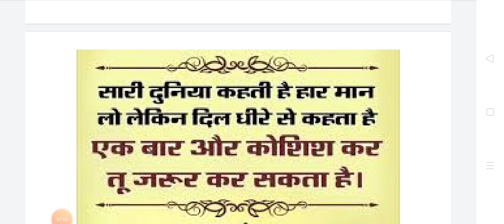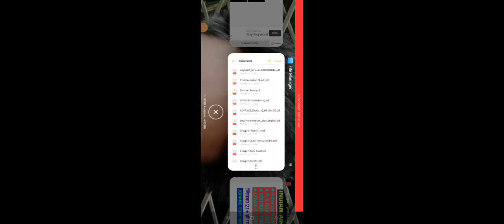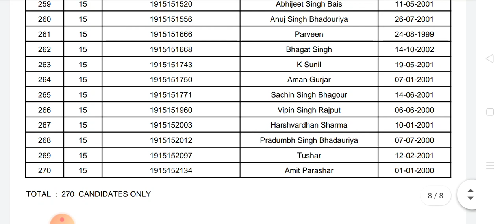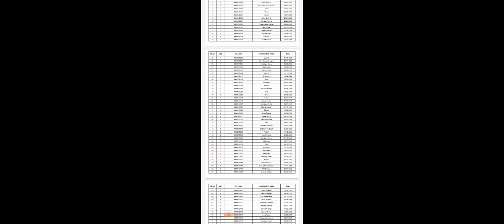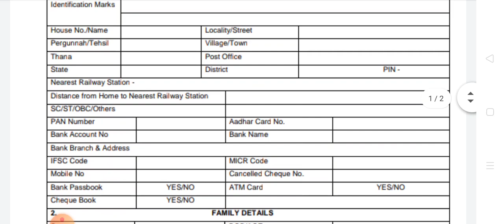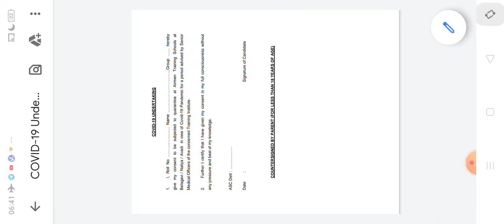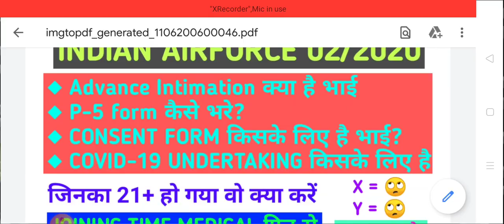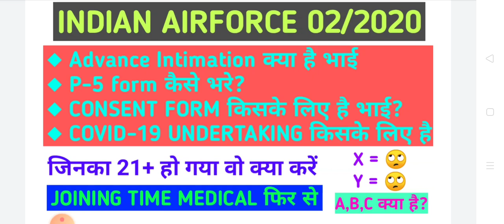INDIAN AIRFORCE 02/2020|| Advance intimation क्या है|| P-5 कैसे भरे|| जिनका 21+ हो गया उनका क्या?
IF YOU LIKE IT THEN LIKE IT
IF YOU LIKE IT THEN LIKE MY VIDEO
THANKYOU SO MUCH FRIENDS.

How to download airforce x and y group joining
letter,airforce rally joining letter 2020,airforce joining
letter download kese KRE,airforce joining letter
intake 02/2020,
Airforce x/y group enrollment list released, Airforce
x and y group enrollment list cut off 2020,airforce
x/y group enrollment list 02/2020,airforce x/y
group joining process,Airforce x/y group enrollment
list out,Airforce exam date 2020,Airforce x and
y group enrollment list 2020,airforce x/y group
joining letter 2020,airforce x/y group enrollment list
02/2020,Airforce joining time documents, Airforce
joining time medical,

Airforce enrollment 2020,indian airforce x and
y group enrollment list intake 02/2020,airforce
rally enrollment list 2020,Airforce final cut off
2020,Airforce enrollment list 02/2020,Airforce
enrollment list cut off 02/2020,airforce enrollment
list intake 02/2020,airforce joining time
medicalairforce joining time documents,
AIRFORCE 02/2020|| MEDICAL DUE क्या होता है|| HOW TO DOWNLOAD JOINING LETTER|| STANDBY क्या होगा|| ✌
AIRFORCE Enrollment List 02/2020
#2 AIRFORCE ENROLLMENT LIST OUT,AIRFORCE X/Y GROUP ENROLLMENT LIST 02/2020,AIRFORCE JOINING LETTER 2020
#3 Enrollment list declared ! intake 02/2020 enrollment list ! enrollment merit kitni gyi!
#4 Air Force Enrollment List Out || Intake 02/2020 Results 😍😍
#5 Airforce enrollment list declared intake 02/2020 | Airforce XY group enrollment list batch 02/2020
#6 Airforce Enrollment List Group Y Analysis Video Intake 02/2020 | Air Force Enrollment List |
#7 AIRFORCE X & Y GROUP,RALLY INTAKE 02/2020 ENROLLMENT LIST DECLARE LATE TIME/PLESE DEMOTIVATE NO!
#8 Airforce Final Result Out | Enrollment List for Intake 02/2020 | e-call Letters | Quarantine | ATS
#9 AIRFORCE X and Y Group Enrollment list 02/2020 | Airforce Exam Date 2020 | Airforce joining letter
#10 AIRFORCE ENROLLMENT LIST OUT,AIRFORCE X/Y GROUP ENROLLMENT LIST 02/2020,AIRFORCE JOINING LETTER 2020
#11 Airforce Enrollment List 02/2020 & Joining Letter Complete Analysis | Expected Cutoff & Vacancy |
#12 Airforce Enrollment, Joining Letter 02/2020 FAQs | Airforce XY Enrollment Intake 02/2020
#13 AIRFORCE X & Y GROUP,RALLY INTAKE 02/2020 ENROLLMENT LIST DECLARE LATE FIX TIME/ अभी काम चल रहा है!
#14 Indian Airforce X and Y Group Enrollment List Intake 02/2020 Decleard
#15 enrollment list intake 02/2020 | airforce enrollment cutoff??

AIRFORCE X & Y GROUP INTAKE 02/2020 ADVANCE INTIMATION LIST ROLLE/MEDICAL DUE SEEN/ADVANCE की नोकरी!
#2 AIRFORCE XY GROUP ADVANCE INTIMATION LIST DETAILS,AIRFORCE ADDITIONAL ENROLLMENT LIST 1 JANUARY 2020
#3 INDIAN AIRFORCE X & Y,, STANDBY को क्या benefit है ADVANCE INTIMATION LIST se
#4 AIRFORCE X/Y GROUP ENROLLMENT LIST 2019 DECLARED,AIRFORCE X/Y GROUP ADVANCE INTIMATION LIST PROCESS
#5 Air force Students जरूरी सूचना ! P5 Information Sheet Regarding..??
#7 Air Force X Y Group Enrollment List , StandBy, 01/2020 Intake
#8 AIRFORCE X/Y GROUP ENROLLMENT LIST DECLARED/OUT,AIRFORCE X/Y GROUP ADVANCE INTIMATION ENROLLMENT
#9 How to fill airforce P5 information sheet,by PREM KUMAR(IAF)
#10 Airforce candidates सुनो ..joining से पहले जानलो क्या है P5 form...कैसे भरना है
#11 Airforce Additional Enrollment List 2 January 2019 || Airforce Final Merit List / X Y Intake 01/2019
#12 Additional enrollment list intake 2/2019 || x and y group
#13 Enrollment List Publish | Intake 2/2020 | Air force X and Y group | clear all doubts
#14 AIRFORCE medical by money, kya pese se medical hota h
#15 Don't do these mistakes while applying for AIRFORCE AIRMAN(GroupX,Y,X+Y)